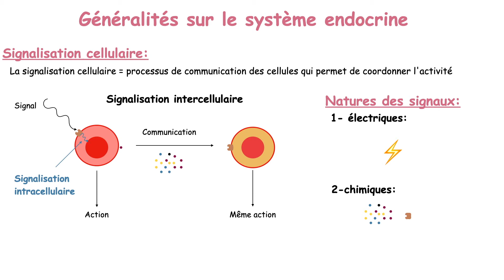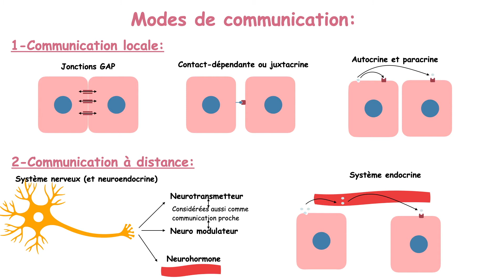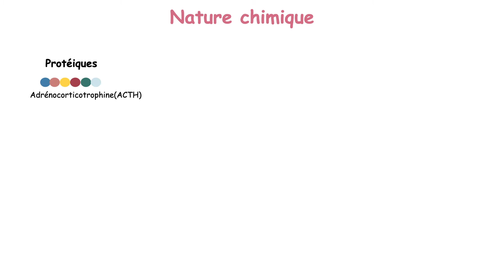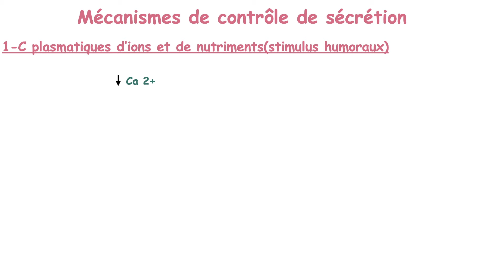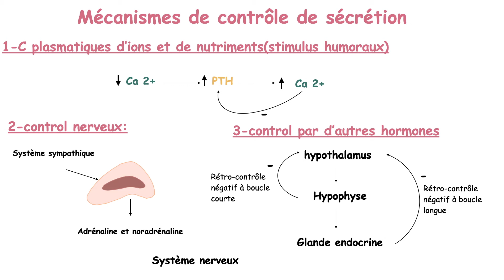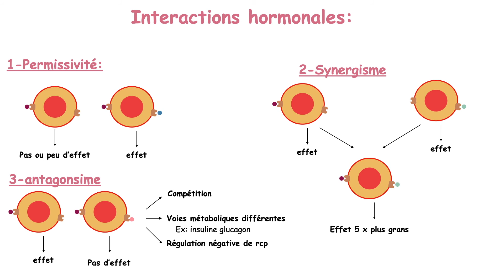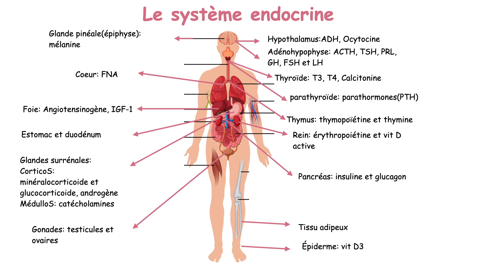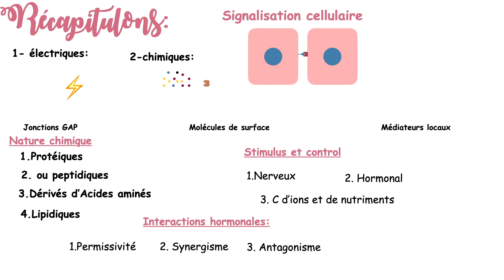Le système endocrine généralités( et signalisation cellulaire)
Alors pour hormones tropiques et trophiques:
Tropique: c'est à dire qu'une hormone induit la production d'une autre
Trophique: c'est à dire qu'une hormone est sécrétée et induit le développement d'une autre glande

Timestamps:
0:00 intro
0:13 Définition de la signalisation( communication) cellulaire( intracellulaire et intercellulaire)
0:39 Nature des signaux( électriques et chimiques)
0:56 Modes de communication( communication locale par: jonction GAP, juxtacrine, autocrine, paracrine et communication à distance: endocrine et neuroendocrine)
2:30 Hormone
3:53 Nature chimique des hormones et propriétés
5:40 Mécanismes de controle de sécrétion(hormonal, nerveux, humoraux)
7:47 Interactions hormonales( Permissivité, Synergisme et antagonisme)
9:00 Différents tissus, glandes et cellules du système endocrine
11:25 Récapitulons
Attribution:
Sources infos:
1. Anatomie et physiologie humaine, Marieb
2. Vander, Arthur: human physiology
3. Human physiology: an integrated approach
4. Guyton and Hall physiology